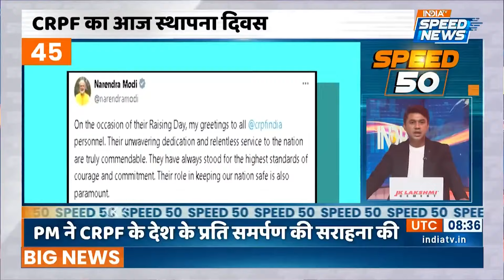Top 50 News: NITI Aayog meeting Update | Heavy rain Lashes in Delhi | Weather Update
जिले के त्रेहगाम इलाके में सुरक्षा बलों और आतंकवादियों के बीच एक बार फिर मुठभेड़ का मामला सामने आया है। इस मुठभेड़ में चार जवान घायल बताए जा रहे हैं, जबकि एक जवान शहीद हो गया है। वहीं एक पाकिस्तानी को जवानों ने ढेर कर दिया है। अधिकारियों ने बताया कि शनिवार 27 जुलाई की सुबह जम्मू-कश्मीर के कुपवाड़ा के माछिल सेक्टर में नियंत्रण रेखा (एलओसी) के पास वन क्षेत्रों में पाकिस्तानी बॉर्डर एक्शन टीम (BAT) के साथ मुठभेड़ हुई। इस मुठभेड़ में एक पाकिस्तानी मारा गया, जबकि चार जवान गोलीबारी में घायल हो गए और एक जवान शहीद हो गया।